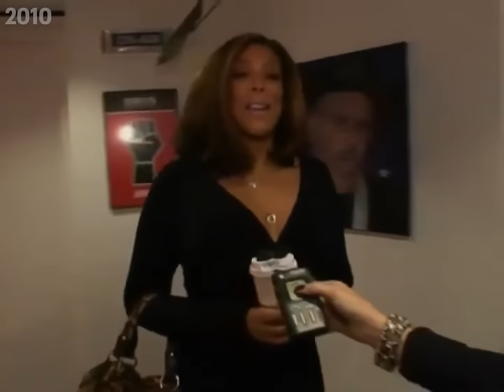Wendy Williams Interviews on Howard (2006-2013)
0:00 2006
48:22 2010
1:28:42 2013
The 2006 interview features her husband at the time Kevin Hunter.